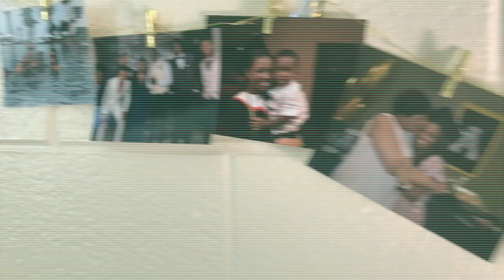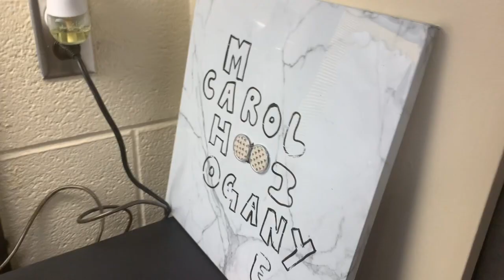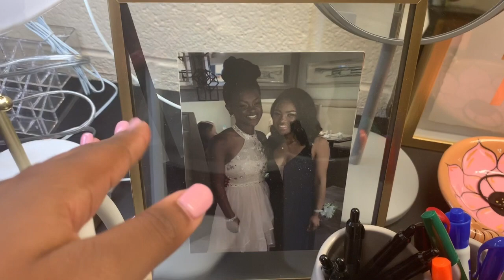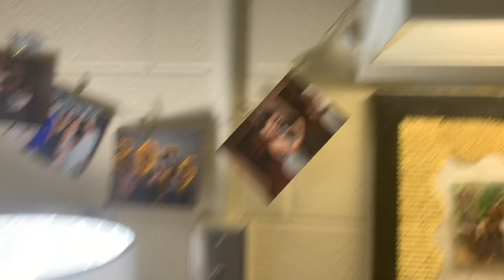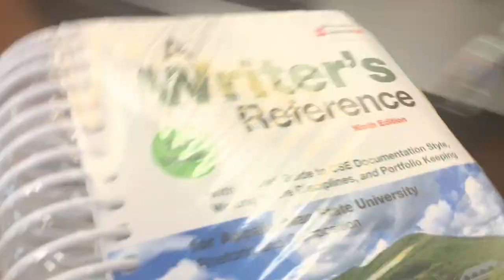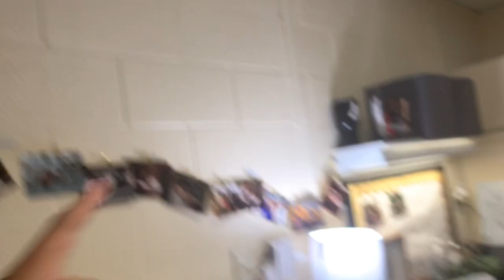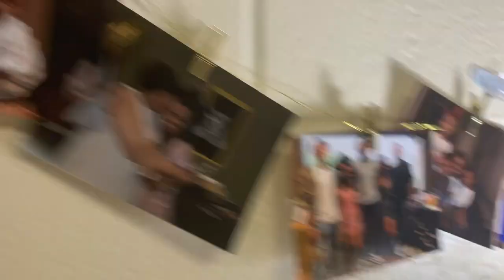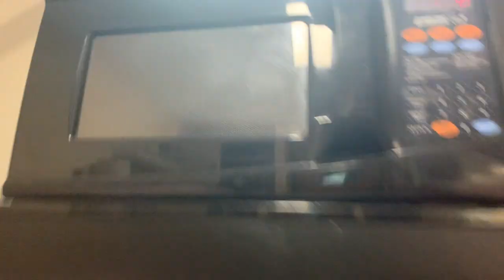Dorm Room Tour 2019!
Long Time, No See! LOL hey guys!! Since you guys seen my dorm room haul! I figured it would be best to finally do a dorm room tour!  I have no idea when I will get the vacation vlog up because that is a lot of editing and I have been really busy with school work! I'm going to try to get it up as soon as possible though! So in the meantime I hope you enjoy this video!

Intro video & song - Devin Wayne